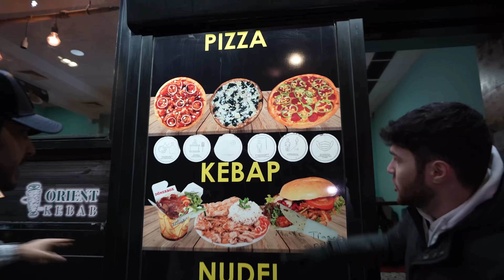הלכנו לבדוק - שווארמה של הארץ VS שווארמה של חו"ל (אבוייייי) 😨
היום הלכנו לטעום את השווארמה בלחמג'ון תל אביב ואז טסנו לטעות את השווארמה של אירופה ו. במילה אחת!! תעשו סאב.

אינסטגרמים:
אור -  or_korem
לונלי - orielmamos